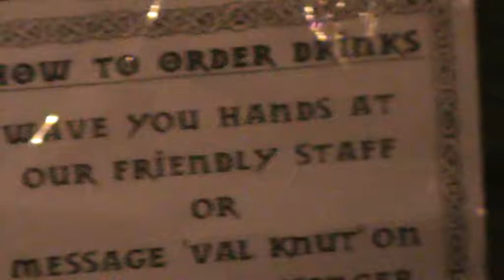Condenser - 'Machines That Do', at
This song was written and performed by the Wellington NZ band Neoteric Tribesmen,  which - along with Richard Watts - Nigel and James played in from 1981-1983. 'Machines That Do' was on side 1 of the Neoteric Tribesmen's untitled 1981 cassette tape release later known as Old/New.
This was filmed handheld on a tiny Sony Handycam at Condenser's first gig, at Valhalla, Vivian St Wellington NZ, 10th September 2020. As most of NZ was in Level 2 lockdown for Covid-19, venue capacity was 40 plus bands (Lung and The Uncools) and a few friends of the bands. The audience was required to be seated!